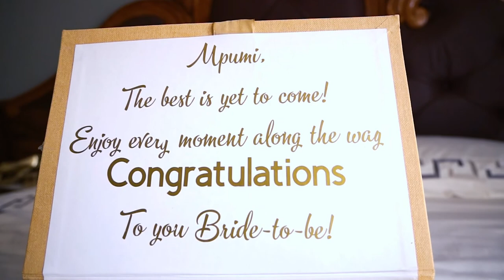Patrick & Mpumi Wedding Trailer | Mpumalanga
Professional Wedding Photographers and Videographers